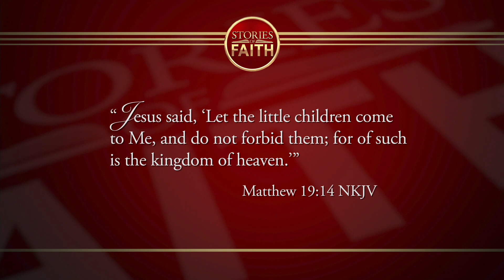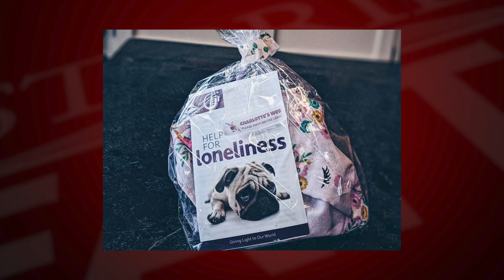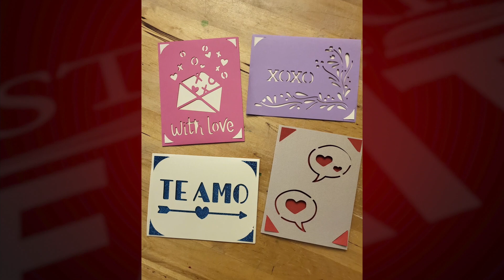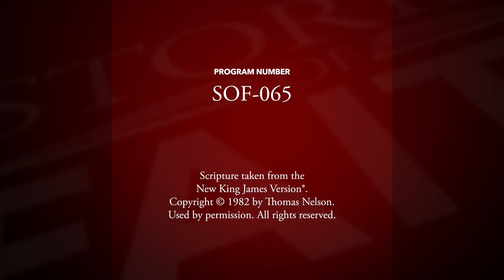Stories of Faith #65- Kids Saved From Danger and Kids Witnessing for Jesus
Program
In this program Sayuri and Doug share an amazing story of young people being rescued by angels and stories of children who are witnessing for Jesus.